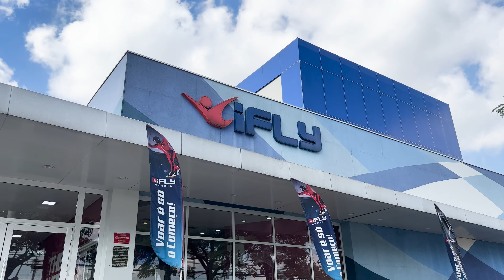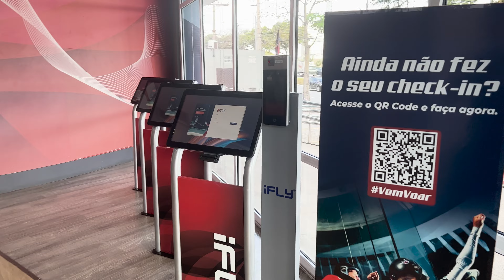SALTAMOS DE PARAQUEDAS EM UM TUBO DE VENTO! IFLY SP: TUDO QUE VOCÊ PRECISA SABER | salatadefrutas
COMPRE A MELHOR MOCHILA DE VIAGEM

🎢 INGRESSOS DE PARQUES E ATIVIDADES EM ORLANDO 🇺🇸
👉🏼 CUPOM: SALATADEFRUTAS

👉🏼 CÓDIGO DE CONVIDADO: SALATA20
Abra sua conta NOMAD grátis nesse link e utilize nosso código DURANTE A ABERTURA para ter acesso aos benefícios

🏨 RESERVA DE HOSPEDAGENS PELO MUNDO COM O MELHOR PREÇO

🛍 Itens indispensáveis pra sua viagem na Amazon

🇺🇸 VAI PARA ORLANDO e PRECISA DE AJUDA para ORGANIZAR A SUA VIAGEM?
Nele eu posso tirar todas as suas dúvidas através da nossa CONSULTORIA EXCLUSIVA PARA ORLANDO e te ajudar a organizar a sua viagem do zero ou de qualquer ponto do planejamento que você esteja com dificuldades! Saiba mais acessando o link e fale diretamente comigo ☺